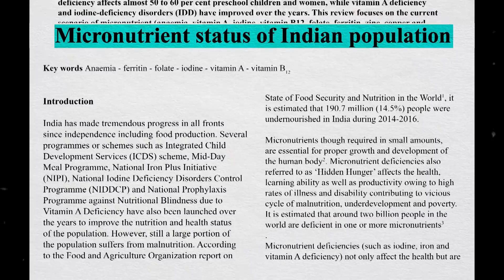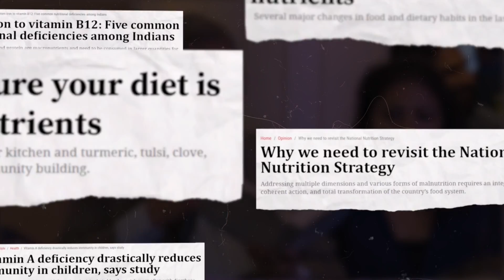Fortifying India: Towards a healthier tomorrow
Malnutrition is a formidable challenge. Millions of women and children suffer from different forms of malnutrition including micronutrient deficiencies or ‘hidden hunger’. Micronutrients are essential vitamins and minerals required only in small amounts, but critical for our bodies. Deficiencies can lead to serious birth defects, cognitive impairment, and reduced overall productivity.
Over 70% of Indians consumes less than half the Recommended Dietary Allowance for micronutrients (NNMB, 2012). According to National Family Health Survey, more than half of women in the reproductive age group and over 58% of children suffer from anaemia.
Fortifying food — the practice of adding essential micronutrients to regular staples — is one of the several solutions. In India, addition of iodine to salt helped prevent millions of cases of goitre.
There is now an opportunity and the need to do more. To make people aware and to spark conversations on nutrition. To Fortify India, for a healthier tomorrow.